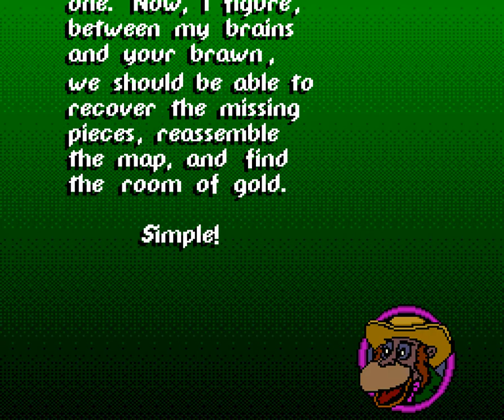TaleSpin (TG16) - Intro